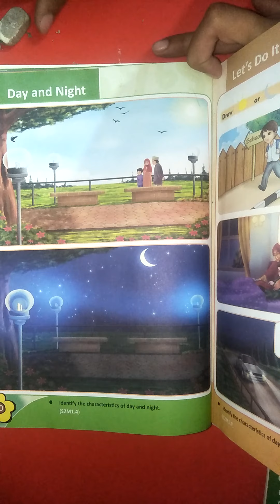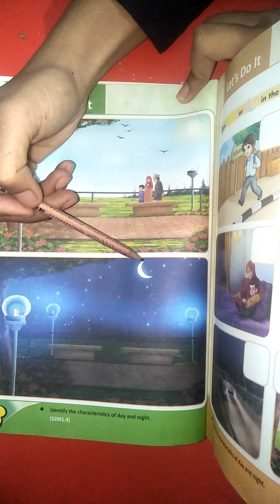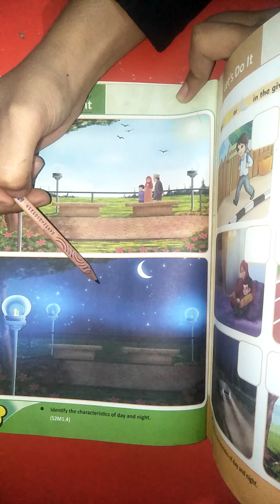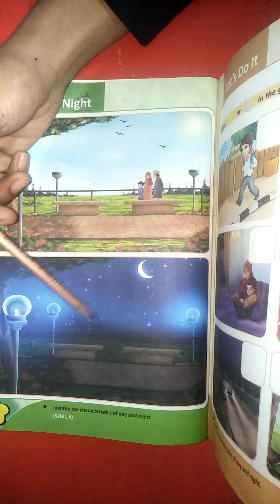Concept of day & Night